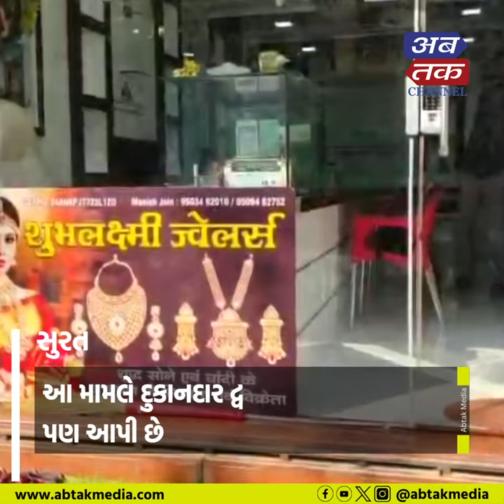સુરત : જ્વેલરી શોપમાં દંપતીએ દુકાનદારની નજર ચૂકવીને સોનાની ચેઈનની કરી ચોરી